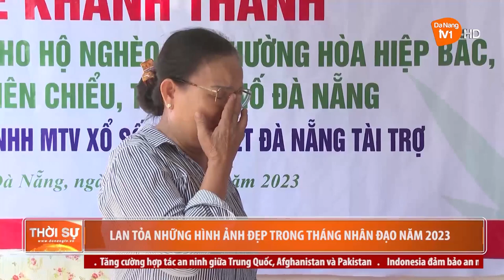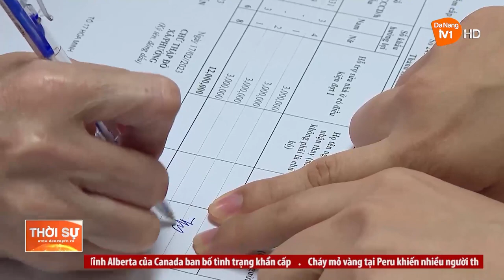LAN TỎA NHỮNG HÌNH ẢNH ĐẸP TRONG THÁNG NHÂN ĐẠO NĂM 2023